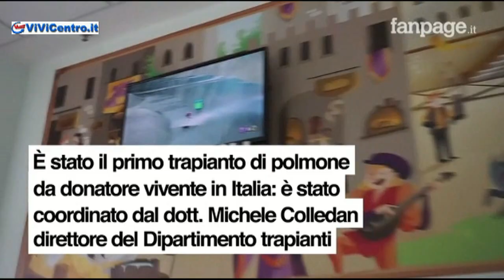Dopo trapianto di polmone padre figlio, oggi entrambi tornano a casa